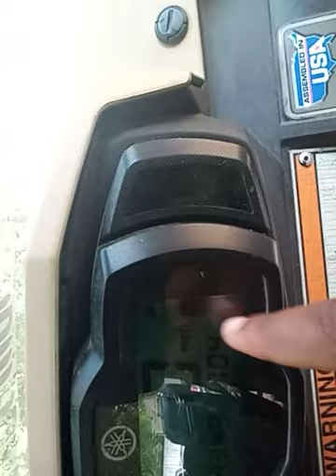Riding the golf cart